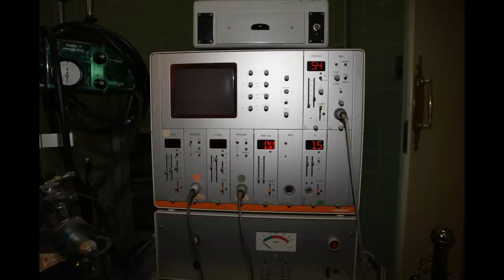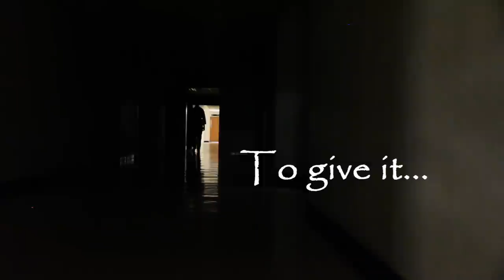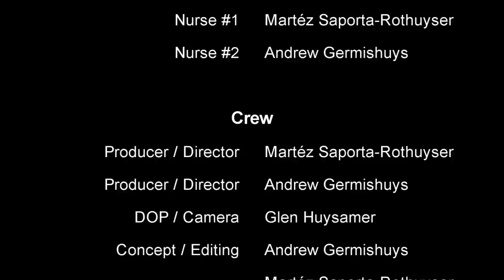The Heart Of Cape Town Museum Intro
The Heart Of Cape Town Museum, dedicated to the achievement, history and memory of those involved in the world's first heart transplant. From the team under Chris Barnard, assisted by his brother Marius. The first recipient Louis Washkansky. The first donor, Denise Darvall. The transplant took place at Groote Schuur Hospital on 3 December 1967, in Cape Town, South Africa.

Camera by GlenIv Productions.